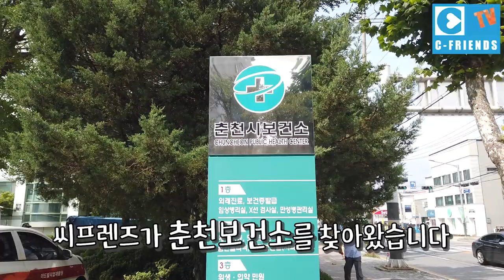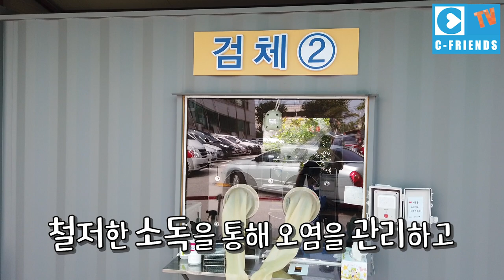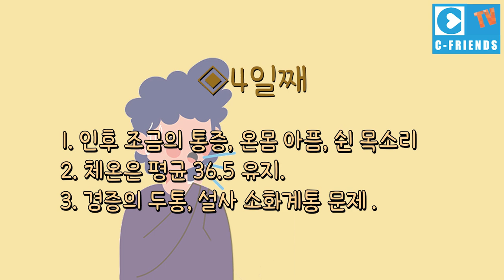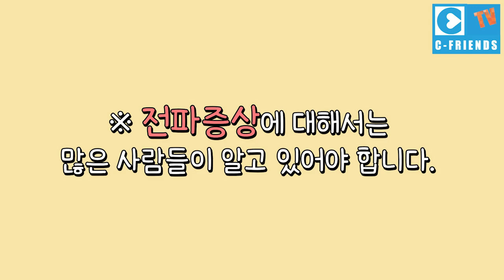‹EP.65›코로나19 자가진단법 / 일주일간의 증상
코로나19  7일간의 증상영상입니다.
씨프렌즈가 춘천시 보건소에 다녀왔습니다.